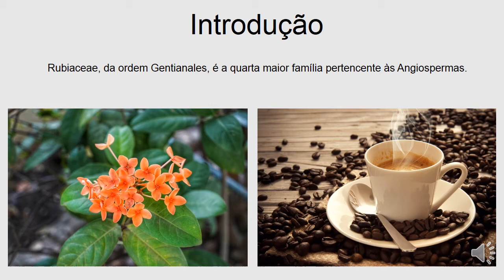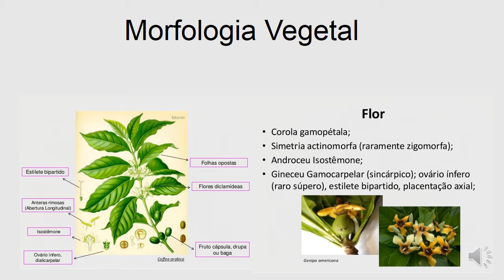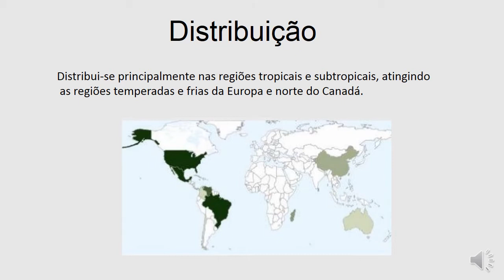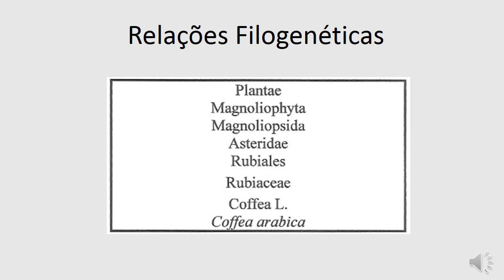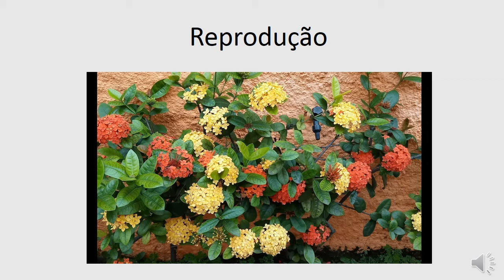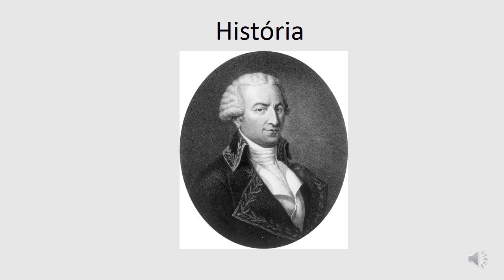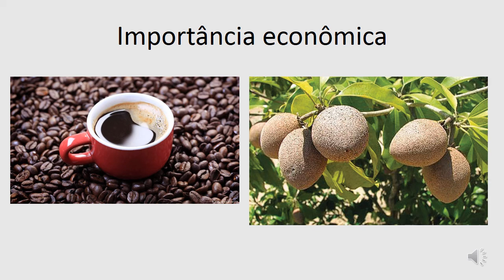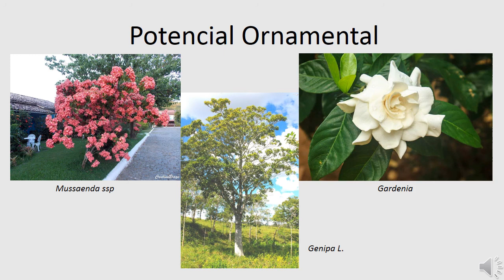CAFÉ (RUBIACEAE) E SUA IMPORTÂNCIA ECONÔMICA: GUSTAVO T, JOÃO RICARDO, JOÃO VICTOR E MAIKOLL